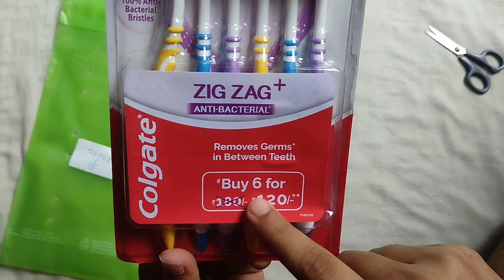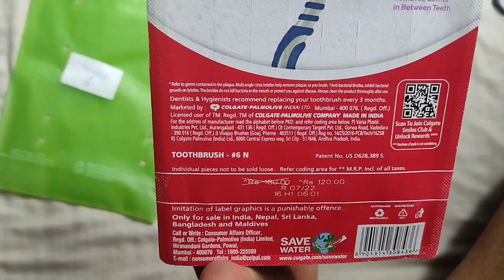Colgate Zigzag Toothbrush 2023 Quality Price Quantity Detail Review || Best Toothbrush For Teeth